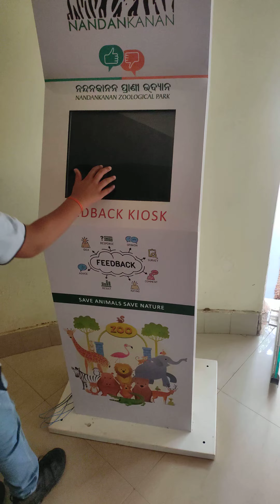"10 Mind-Blowing Encounters at Nandan Kanan Zoo! You Won't Believe #7!"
New chat

Write a youtube description about nadan kansn zoo with viral tags. And sharing about has experience here

ChatGPT

Welcome to the Nadan Kansn Zoo, where the wild comes to life! 🐅🌿 Get ready for an exhilarating adventure filled with breathtaking encounters and unforgettable moments. In this video, we're taking you on a virtual tour of our zoo, sharing our incredible experience, and giving you a sneak peek into the world of our amazing animal residents.

🦁🐒🦒 Discover the wonders of nature as we explore the different habitats within Nadan Kansn Zoo. From the fierce predators of the Savannah to the playful primates swinging through the treetops, you'll witness the diverse range of wildlife that calls our zoo home.

🌍🔍 Join us as we venture through our state-of-the-art exhibits, designed to replicate the natural environments of our beloved animals. Watch in awe as majestic lions roar, curious monkeys frolic, and graceful giraffes gracefully roam the plains. Our commitment to conservation and animal welfare shines through in every aspect of our zoo.

📸🎥 As we embark on this thrilling journey, we've captured every stunning moment for you to enjoy

Write a youtube description about nadan kanan zoo odisa with viral tags. And sharing about bad experience here

ChatGPT

Welcome to Nadan Kanan Zoo Odisha, where reality meets the wild! 🐅🌿 In this eye-opening video, we're taking you on a rollercoaster ride of our visit to the zoo and sharing our unfortunate and disappointing experience. Join us as we shed light on the darker side of Nadan Kanan Zoo.

😔❌ Prepare yourself for a shocking revelation as we uncover the mistreatment and neglect suffered by the animals at Nadan Kanan Zoo Odisha. Despite its claims of being a sanctuary for wildlife, our visit left us deeply saddened and concerned for the well-being of the animals.

🚫🐘 Witness the heartbreaking sight of elephants confined to small enclosures, deprived of their natural habitats and social interaction. These majestic creatures deserve so much better than the conditions they are forced to endure at Nadan Kanan Zoo.

💔🐻 Our hearts broke for the bears, kept in barren enclosures, displaying clear signs of stress and boredom. It's heartbreaking to witness these intelligent animals suffer due to inadequate living conditions and lack of proper care.

👎🙁 Our overall experience at Nadan Kanan Zoo Odisha was marred by poor infrastructure, unclean facilities, and a general lack of attention to the welfare of the animals. It is our hope that by sharing our disappointment, we can raise awareness about the need for change and improvement at this zoo.

❗️🆘 Join us in urging Nadan Kanan Zoo Odisha to prioritize the well-being of the animals in their care. Let's use the power of social media to advocate for better conditions and call for more responsible practices that truly prioritize the conservation and welfare of wildlife.

🎥📣 By sharing this video, you can play a crucial role in spreading awareness and making a difference. Together, we can create a future where all animals are treated with the respect and care they deserve. Let's be the voice for those who cannot speak for themselves